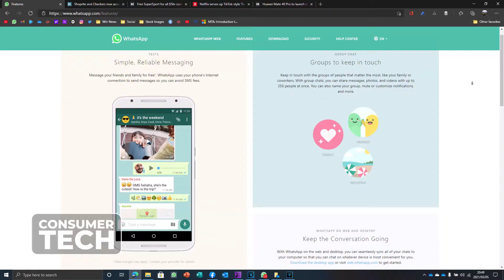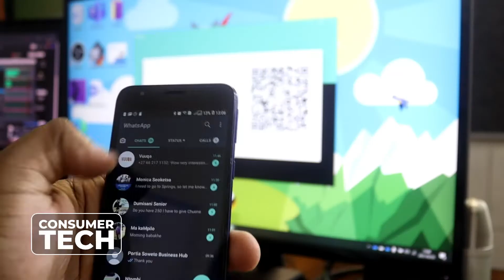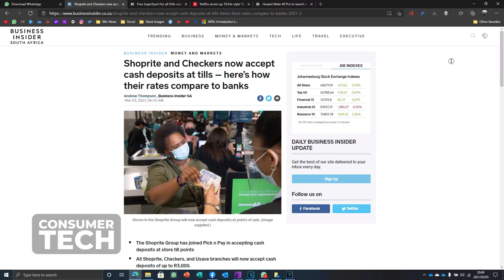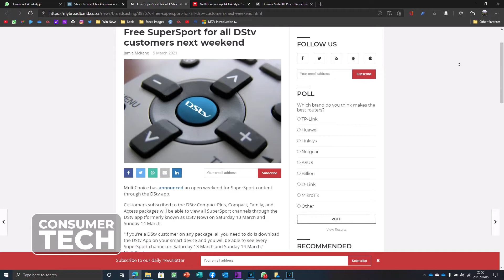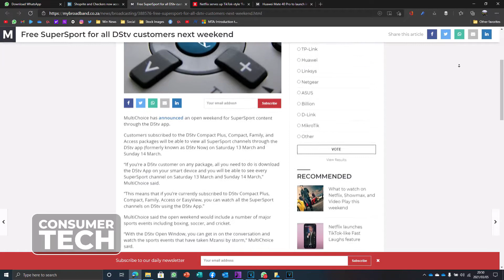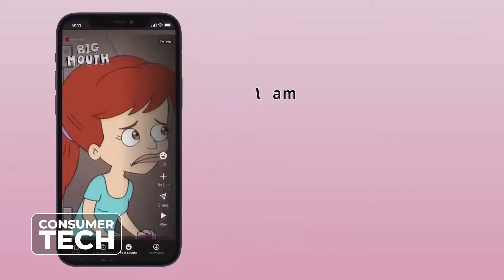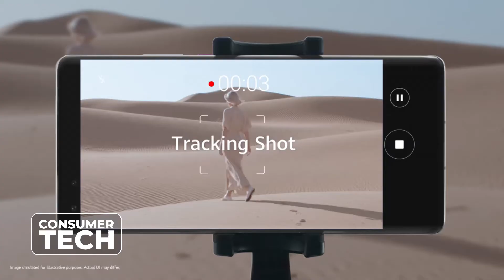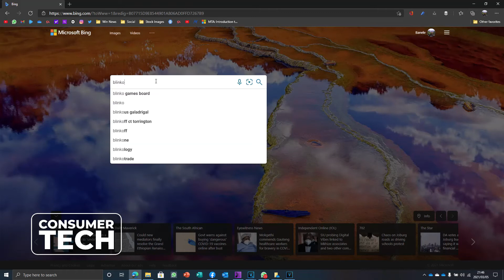Consumer Tech Ep1 - The Friday Check Out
The Friday Check out is a weekly roundup of tech news for the everyday consumer.

GUEST
Banele Mngqi

Blinko Network

MORE CONTENT
Like shows, emagazines and podcasts.

STUDIO
Blinko Network

GEAR USED
Hybrid Dynamic Microphones

SOFTWARE
Vegas Pro 18
Samplitude Pro X4